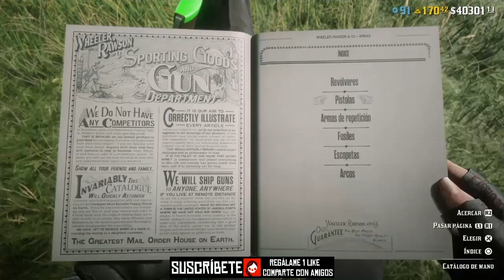Desafíos Diarios Red Dead Online | Ubicación Madam Nazar Red Dead Redemption 2 Online | RDR2 Online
¡¡Bienvenid@s un día más a un fantástico video!!

¡Gracias a tu apoyo estamos creciendo muy fuerte!
¡Próximo OBJETIVO 3000 Suscriptores! ¿Me Ayudas?

En esta ocasión, traigo la solución para completar los Desafíos Diarios de Hoy Miércoles 28 de Octubre en Red Dead Online y es una manera de poder ganar Oro en Red Dead Redemption 2 Online.

Enlace Con Los horarios de Eventos Del Modo Libre

Si estás viendo un video en el que se muestra algún método para obtener beneficios fuera de lo que el juego te daría normalmente, es muy IMPORTANTE que prestes atención a todo el video. Fíjate en TODOS los PASOS y NO CAMBIES absolutamente nada si quieres que te funcione.

¡¡¡ DISFRÚTALO!!!

Enlace Con La Ubicación De Hoy De Los Coleccionables

Si me REGALAS tu LIKE me ayudarás a seguir creciendo para generar contenido nuevo e interesante para ti.

Recuerda COMPARTIR el video con tus amigos por Redes Social y con otros GAMERS.